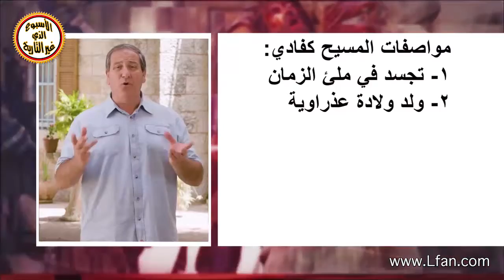ح5-14 ما هي مواصفات المسيح كفادي للبشرية؟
انت تشاهد الآن مقطع من "صلب المسيح - الجزء الثاني" الحلقة الخامسة من سلسلة "الأسبوع الذي غير التاريخ" لمشاهدة الحلقة كاملة تفضل بالدخول إلى هذا الرابط: